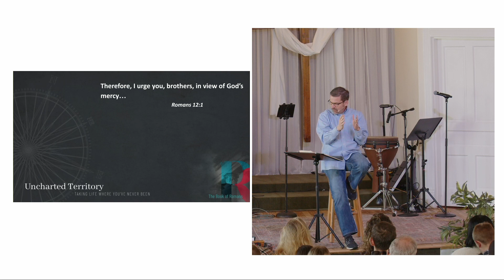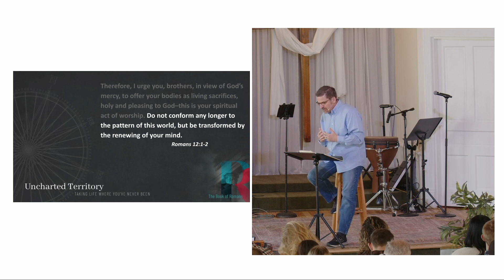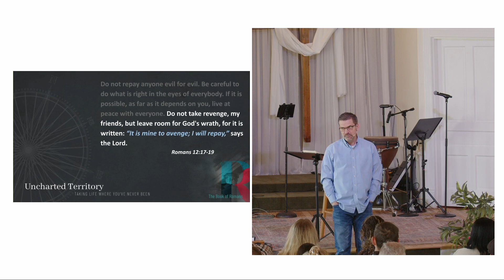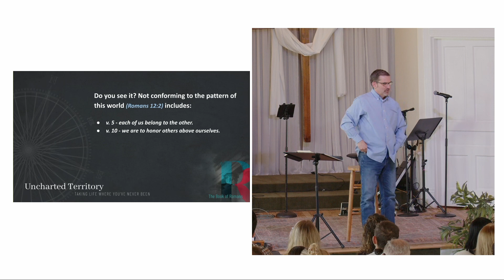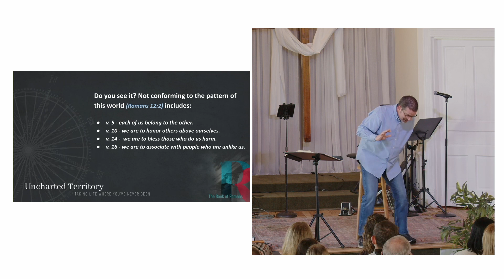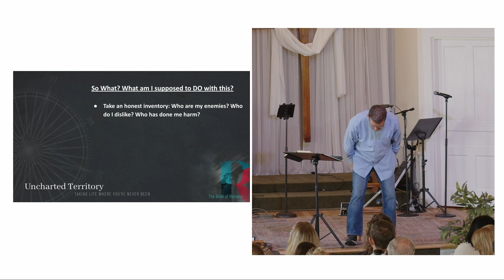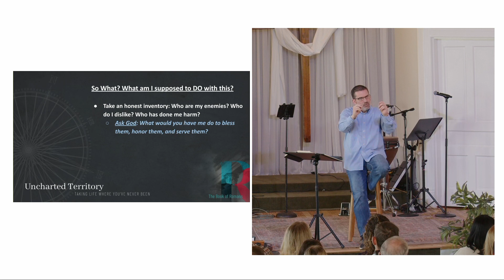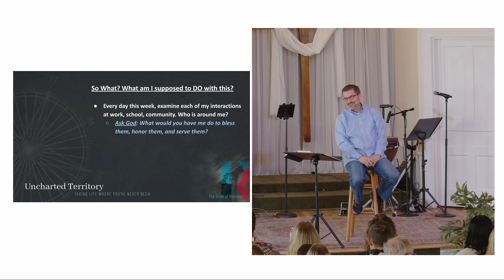Uncharted Territory: "This Changes Everything: Our Purpose & Relationships"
This is the 15th message in our twenty-week series entitled "Uncharted Territory - Taking Life Where You've Never Been".  Pastor Chris Eads continues the series with  "This Changes Everything: Our Purpose & Relationships".

It is the message portion of the full service at Mt Hope Church, Ashburn, VA that was livestreamed on April 14, 2024:

All music used by permission: CCLI Lic.  21209719 and 2602125